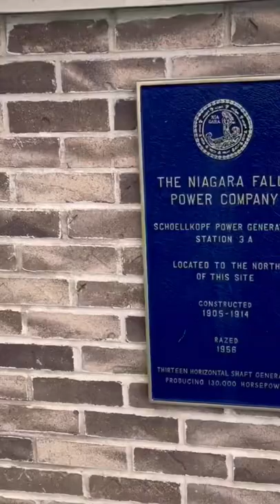Niagara Falls Power Company New York